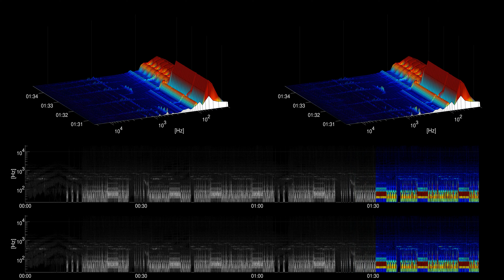Free Music] Hit Me On My Way - Text Me Records / Jorge Hernandez | Hip Hop & Rap | Dark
Title: Hit Me On My Way
Artist: Text Me Records / Jorge Hernandez
Genre: Hip Hop & Rap
Mood: Dark
Instruments: Drums, Synth, Bass,